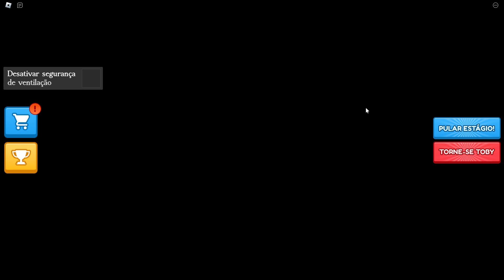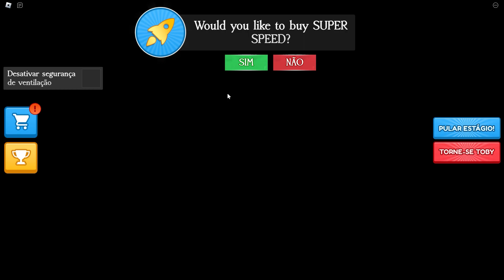PRESOS NO HOSPITAL DO TOBY NO ROBLOX (Toby's Hospital)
Aproveite o vídeo e não se esqueça de curtir e se inscrever para mais vídeos.